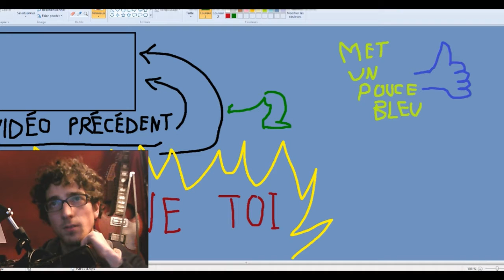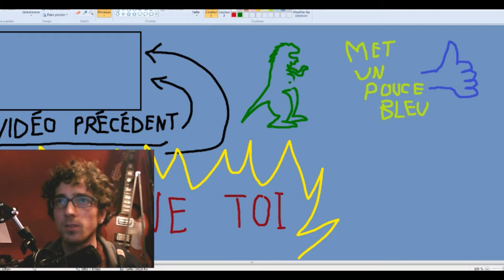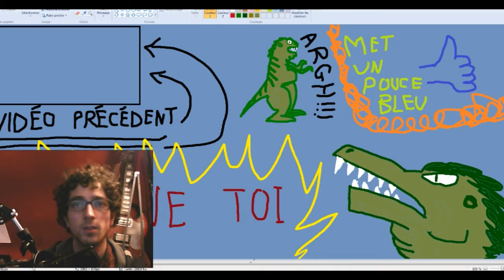Dessinons des dinosaures obèses.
Un skill assez aisé sur paint...Et sur super meat boy.

Ou même partager si tu es un peu foufou !